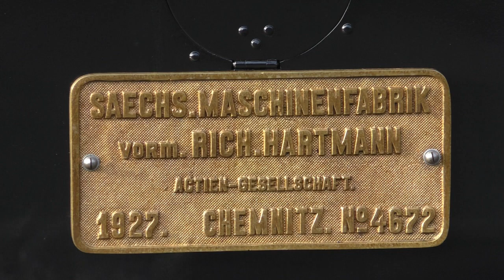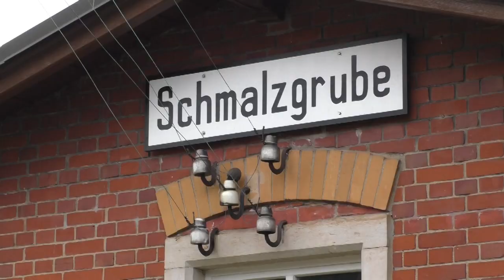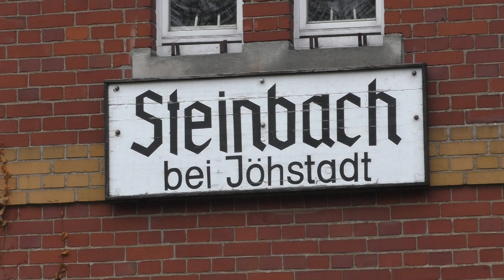Die Preßnitztalbahn am Nikolaustag Dez 2018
Am 6. Dezember hatte ich im Preßnitztal eigentlich mit Schnee gerechnet, auch Sonne und blauer Himmel wäre nicht schlecht gewesen. Stattdessen tiefhängende Wolken, leichter Regen und Windböen. Lok 99 1715 mit 6 Wagen machte 2 Umläufe mit überschaubaren Passagierzahlen. Versöhnlich die Dampfwolken bei der niedrigen Temperatur.